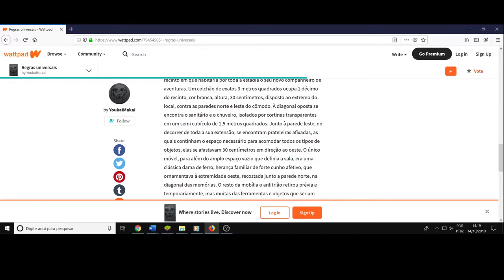(OCP) A conveniência da Hipocrisia. Debate inspirado no conto Regras universais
(OCP) Oficina de Criação de Personagens. O que é conveniente e o que significa aceitar, e ao mesmo tempo, apenas tolerar a diferença, não interagindo com ela, mas sim a alocando no seu circulo de anomalia, não a compreendendo e não lidando com ela, mas sim a escondendo e empurrando com a barriga para não macular o nossa realidade e a nossa estabilidade distorcida de realidade.